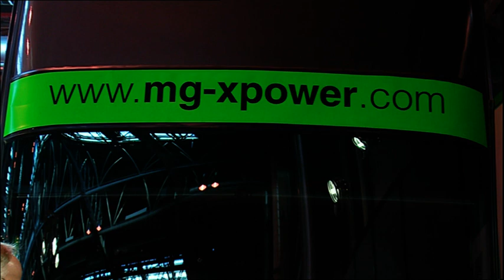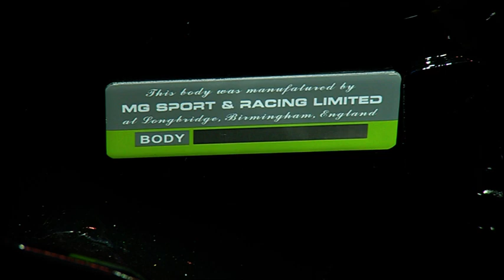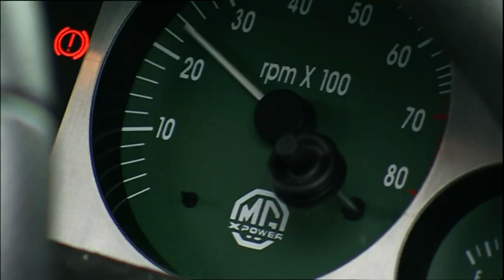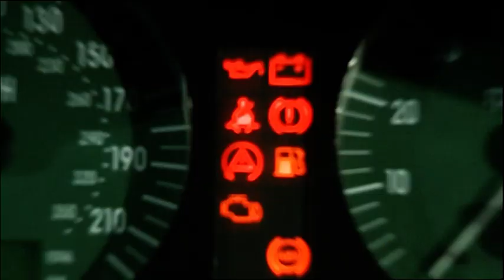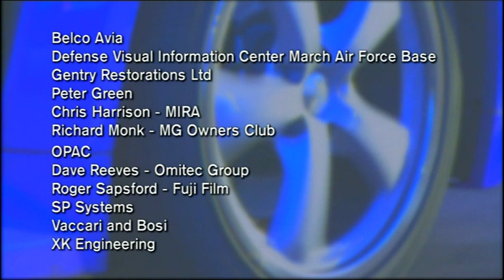MG SV Launch Video - No 3